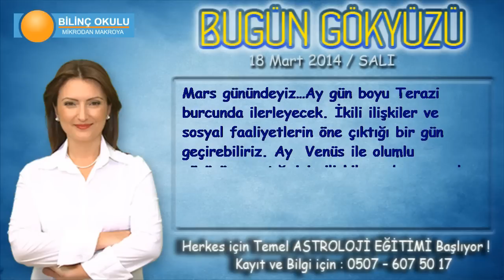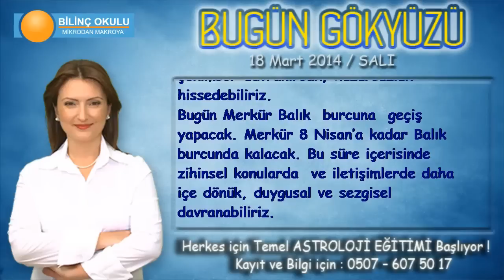TERAZİ Burcu, GÜNLÜK Astroloji Yorumu, 18 Mart 2014, Astrolog DEMET BALTACI Bilinç Okulu